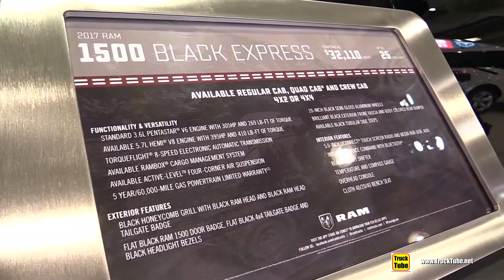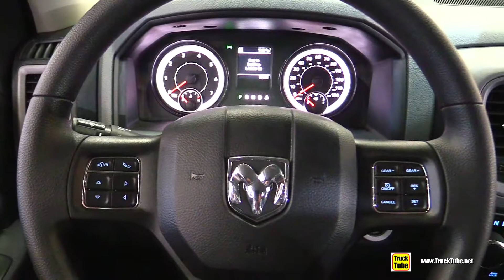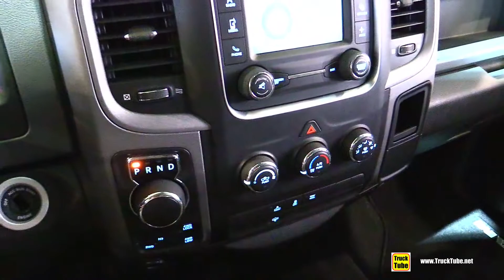2017 Ram 1500 Black Express - Exterior and Interior Walkaround - 2017 NY Auto Show